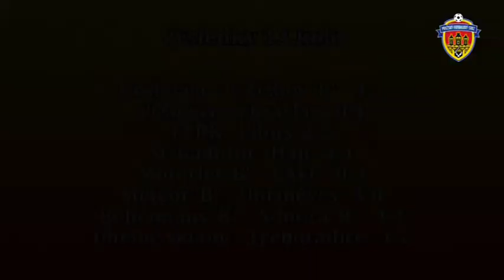Pražská teplárenská přebor mužů 2013/2014 13.kolo